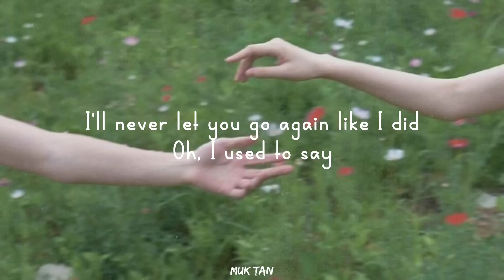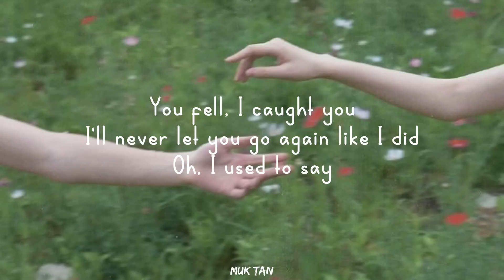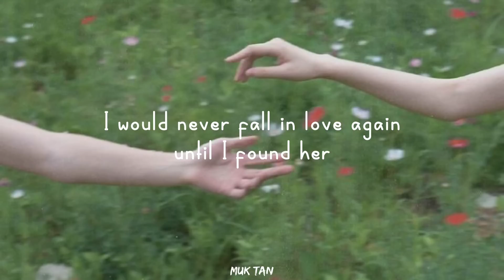Stephen Sanchez - Until I Found You (lyrics)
"I  never fall in love again until I found her"